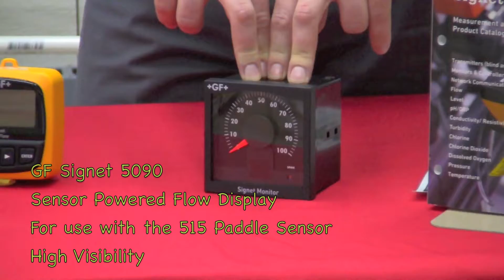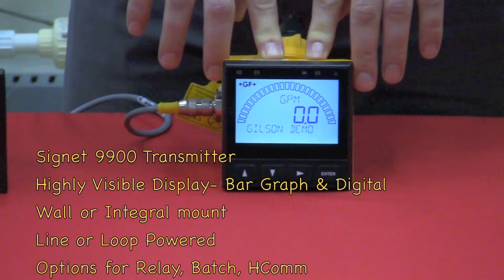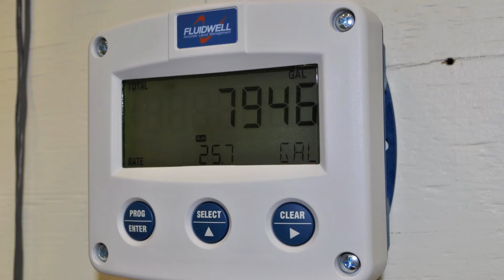Gilson Engineering Sales presents GF Signet Instrumentation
A Brief overview of the various displays and controls offered by Gilson Engineering & GF Signet to complement the wide range of process instrumentation they offer.
If you find this video helpful, please like us